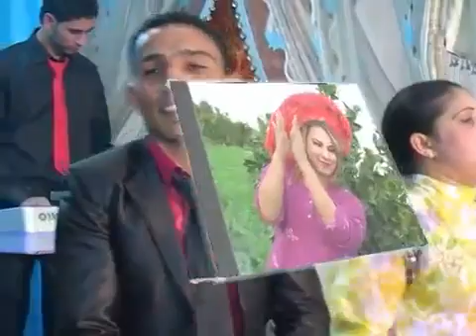Mohamed Sebaii(sba3i) ft. Soukaina-Fatna | محمد سباعي و سكينة - فاطنة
اركسترا محمد السباعي
لإحياء جميع افراحكم و مسراتكم
هاتف :
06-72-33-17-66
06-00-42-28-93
اهداء : جواد عوينات و ناس دار كداري